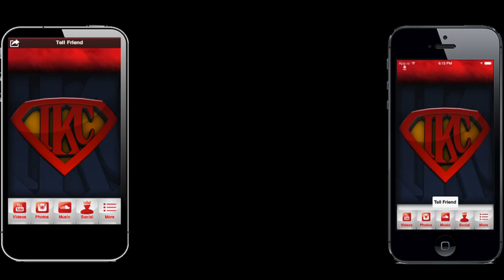NBA 2K14 My Career Mode PS4 Playoffs CFG1 - Was That A Flagrant Foul? | iPodKingCarter